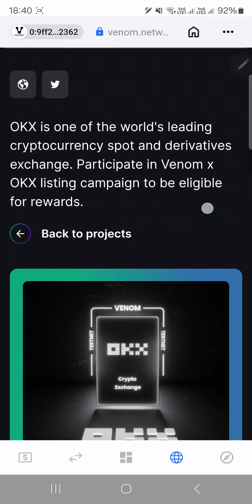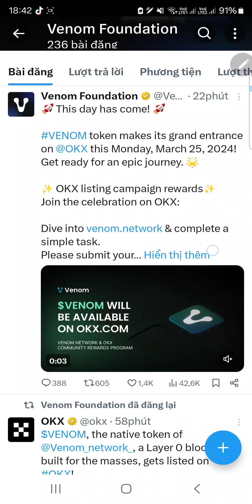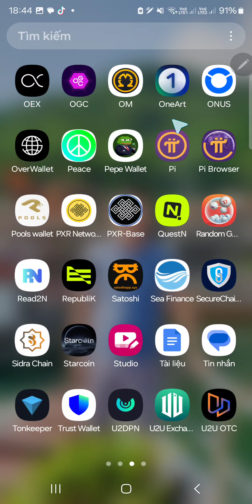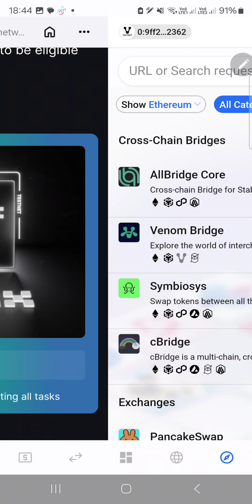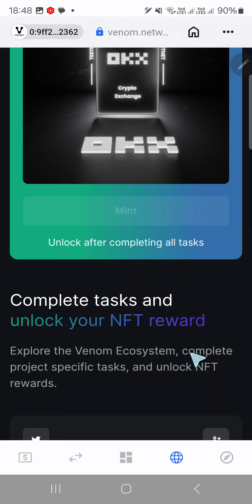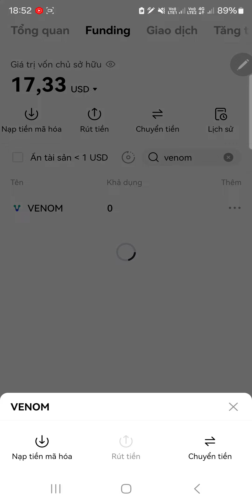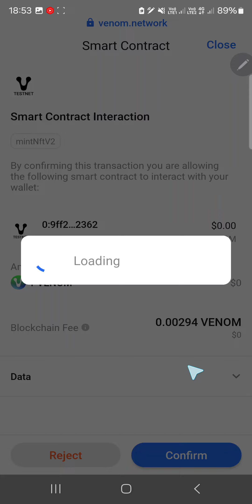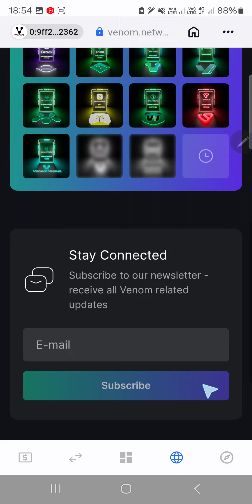Venom List OKX 25/3/2024 - Hướng Dẫn Hoàn Thành Nhiệm Vụ OKX (Nhiệm Vụ Cuối)